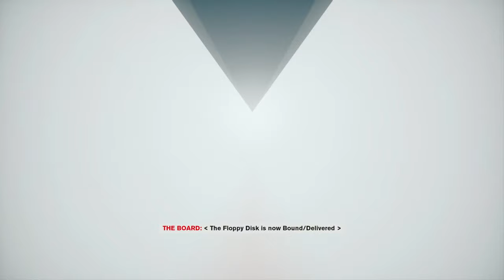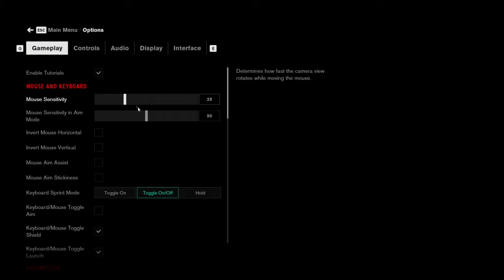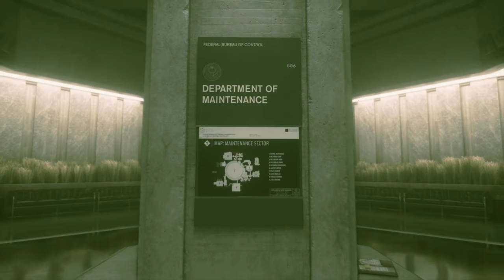We are learning how to play